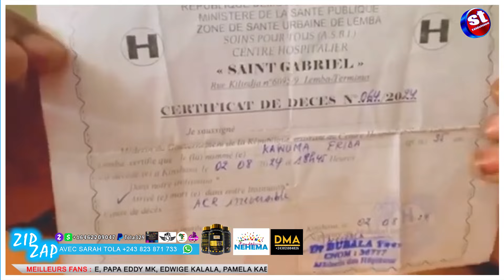BA SECRET EZOBIMA DOLA ABOMI MUASI NAYE PE AKANGISI MAMAN YA FRIDA DAUPHIN AZA NANI